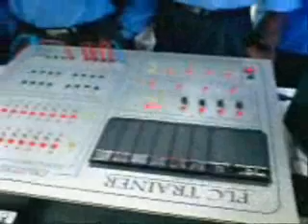my project PLC trainer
PLC trainer made by me 'n my group as a final year project during our study at SWEDISH PAKISTANI INSTITUTE of TECHNOLOGY, GUJRAT.
This project won the 2nd position in Automation Dept's Projects on Project's Exhibition Day.